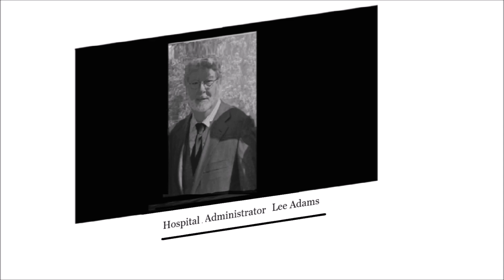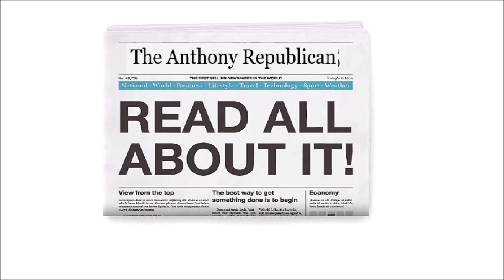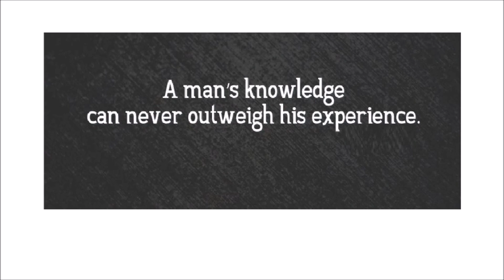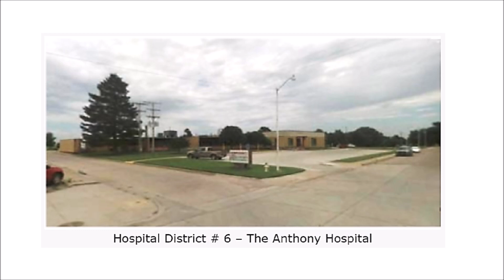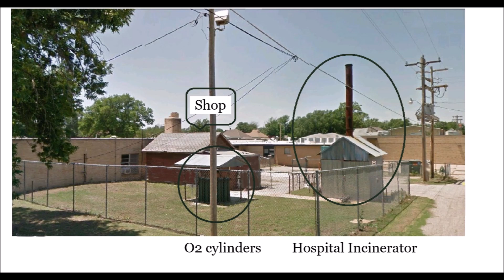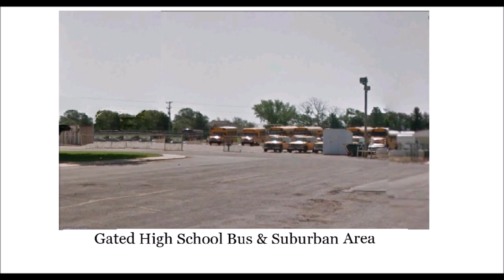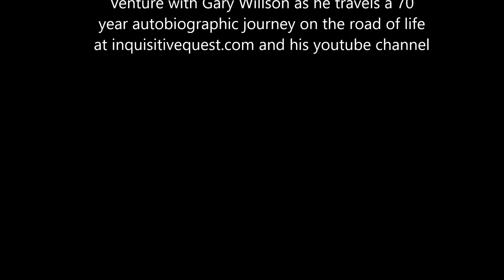Kiowa Back To The Future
My Bio continues with an unexpected revelation